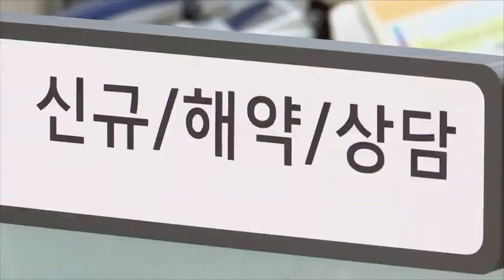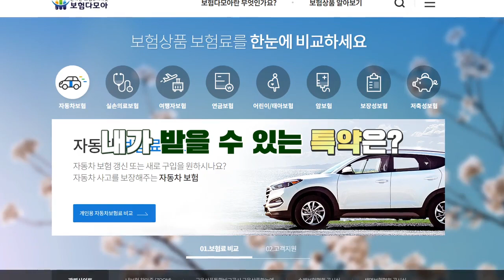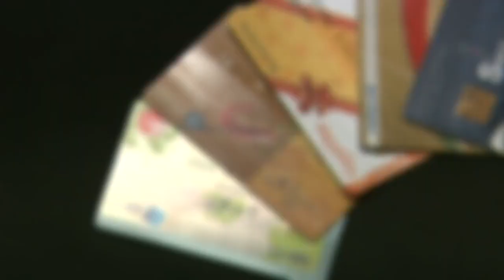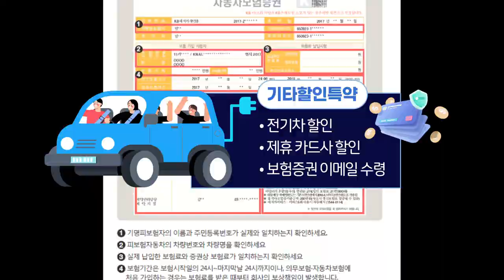이것만 알면 더 저렴하게~ 자동차보험 가입 팁!